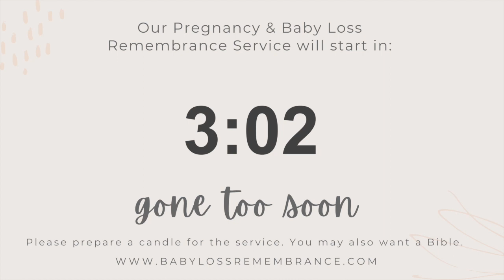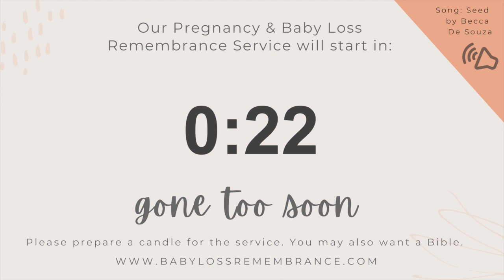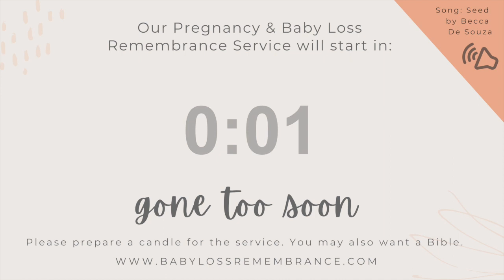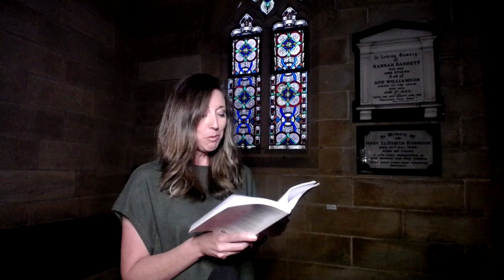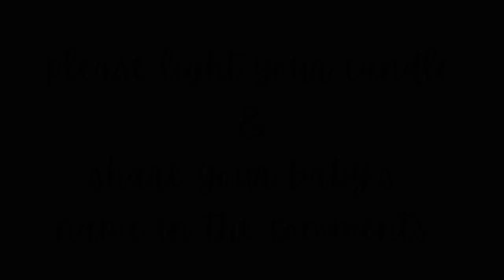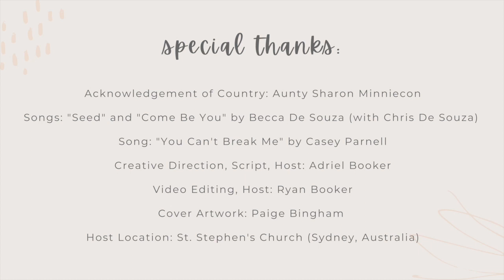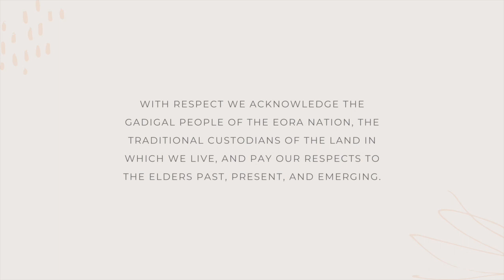Pregnancy & Infant Loss Remembrance Service—Holding Space for Grief & Honoring Babies Gone Too Soon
A Christian service to commemorate International Pregnancy and Infant Loss Awareness Day

We know the deep pain of losing a baby. We also know there’s no blueprint for parents to know how to grieve or commemorate their baby’s life after miscarriage, stillbirth, or other forms of pregnancy and infant loss. It can be confusing and disorienting on top of the sorrow. We sometimes feel misunderstood or unsure if our grief is too much or not enough. Sometimes we hardly know what we feel other than heartbroken.

Our prayer is that this simple faith-based remembrance service will provide you space to grieve with hope. Together we will make time to lament, time to reflect, time to honor your baby, time to receive comfort from Jesus, time to give thanks that we’re not alone, and—most importantly—time to hope.

Along with our wonderful team of contributors, we’re honored to serve you in your loss.

With Hope,
Adriel & Ryan Booker & team

We're sorry we were unable to provide captions. If you need a transcript of the service for accessibility reasons, please reach out through our website.